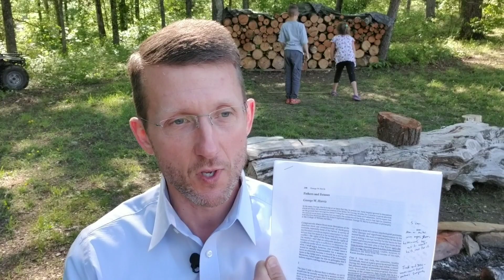"Fathers and Fetuses" by George Harris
Summary of George Harris's "Fathers and Fetuses."

*** my books